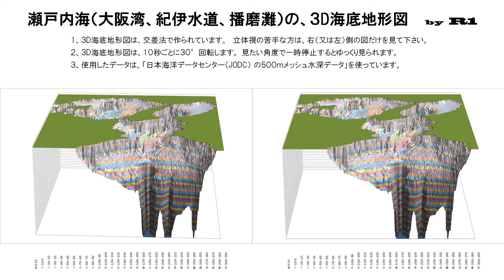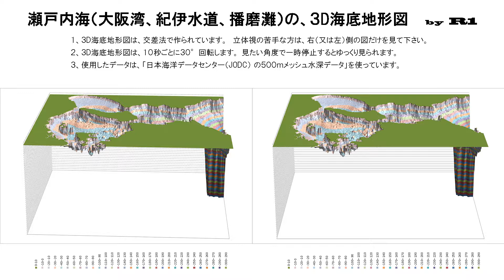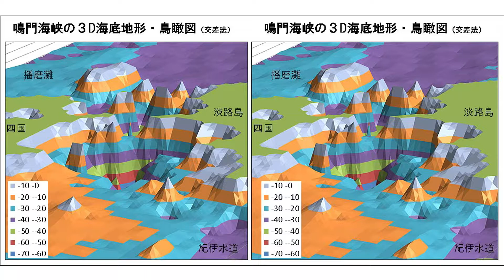瀬戸内海（大阪湾、紀伊水道、播磨灘）の、３D海底地形図(鳥瞰図）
１、３D海底地形図は、交差法で作られています。
　　立体視の苦手な方は、右（又は左）側の図だけを見て下さい。
２、３D海底地形図は、10秒ごとに30°回転します。
　　見たい角度で一時停止するとゆっくり見られます。
３、使用したデータは、「日本海洋データセンター（JODC)の５００ｍメッシュデータ」
　　を使っています。